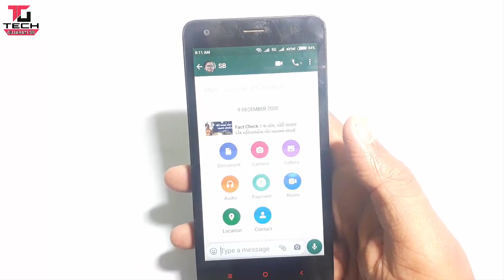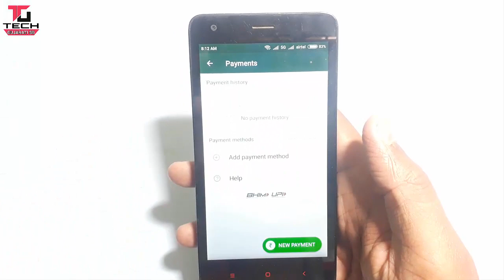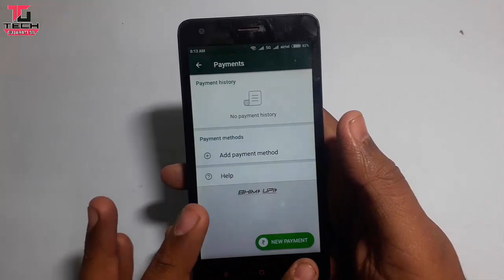How To WhatsApp Payment Feeature Activate